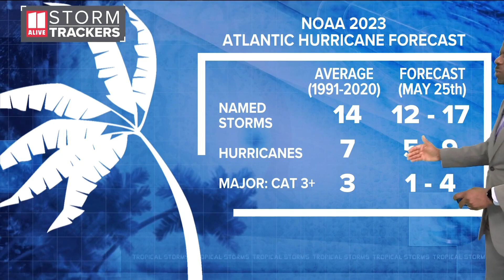Hurricane forecast 2023 | NOAA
Here's a look at what to expect this hurricane season.